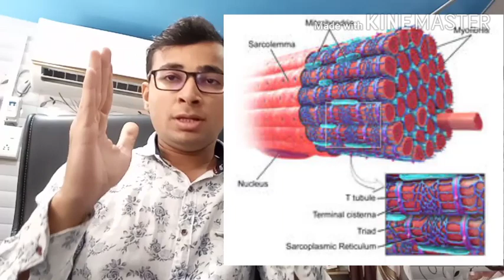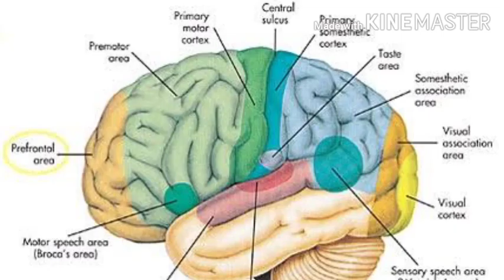मांसपेशियों का विज्ञान और लकवा मार जाना understanding muscles and paralysis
muscle and paralysis in easy words with examples